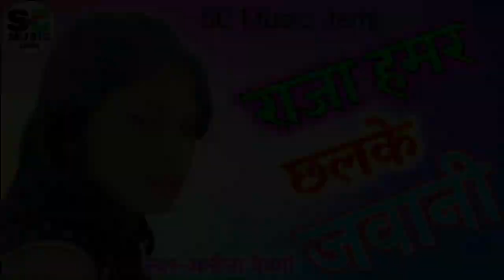राजा हमर छलके जवानी -अनिता रानी /CgSong/Raja Hamr Chhalke Jawani- Anita Rani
इस गीत का कॉपीराइट SC Music Jarhi के पास अधिकृत है | इस गाना को कॉपीराइट करके YouTube या अन्य चैनल में डालना कानून अपराध है | आपको जुर्माना या जेल हो सकती है

Song :- Raja Hamr Chhalke Jawani
गीत  :- राजा हमर छलके जवानी

Singer :- Anita Rani
गायक:-
गाईका :- अनिता रानी

Lyrics :-
लेखक :-

Dj By:-

Artist :- Sandhya
कलाकार :-  संन्धया

Choreographer :-
कोरियोग्राफर :-

Camera & editing :-
केमरा :-

poster designer :- Uday Vishwakarma
पोस्टर डिजाइनर :- उदय विश्वकर्मा

Music Director :-
संगीतकार :-

रिकॉर्डिंग स्टूडियो :- एससी म्यूजिक जरही छत्तीसगढ़

Music Laibreri :-SC Music Jarhi

Audio Mixing :- Uday Vishwakarma